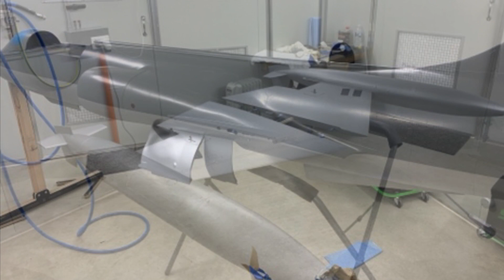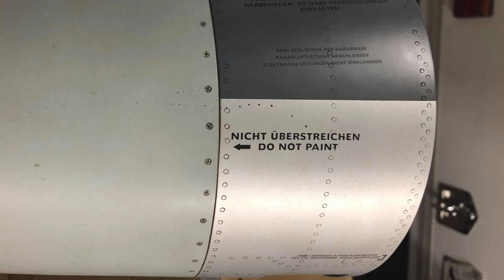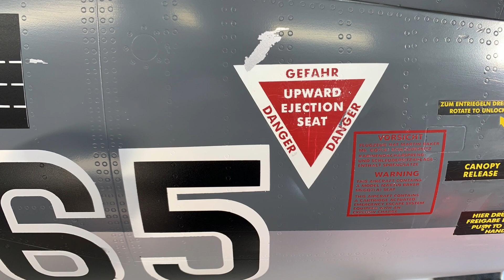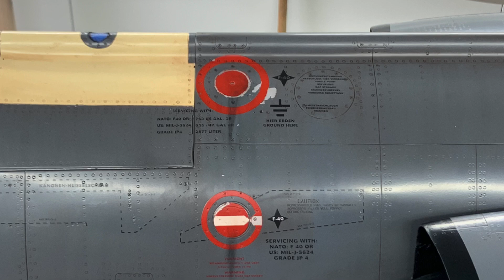Airworld F-104 STARFIGHTER